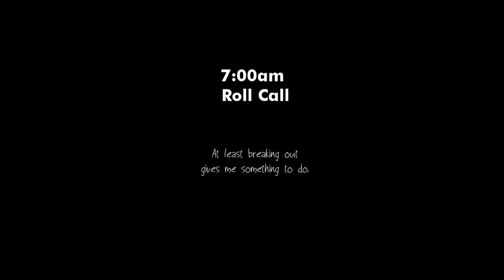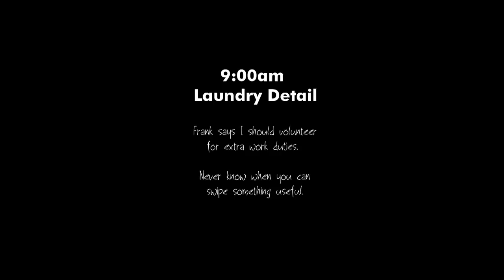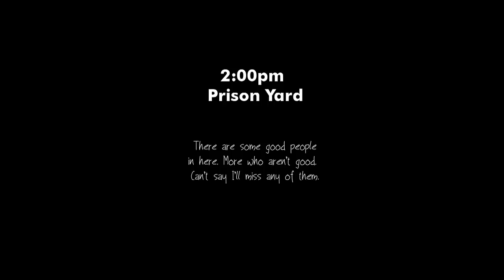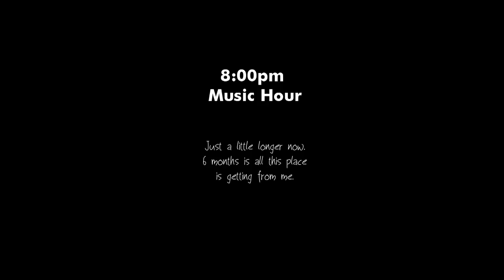Escape Alcatraz – Devious Escape Puzzler: Walkthrough Guide Part 2 iOS / Android Gameplay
Alternatively, if you’d like to make a one-time donation through PayPal, you can send it to AppUnwrapper (at) gmail (dot) com.